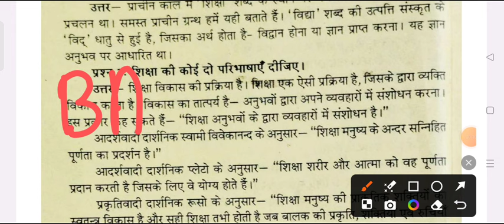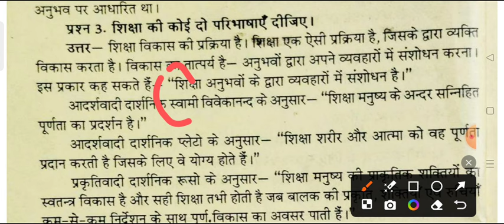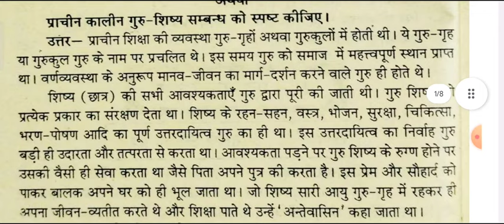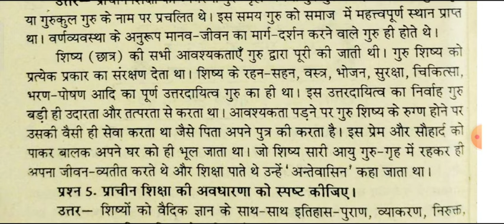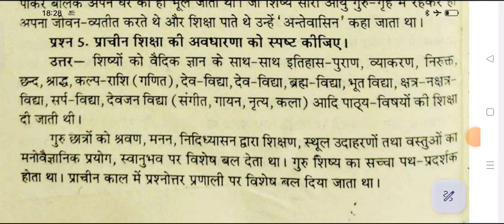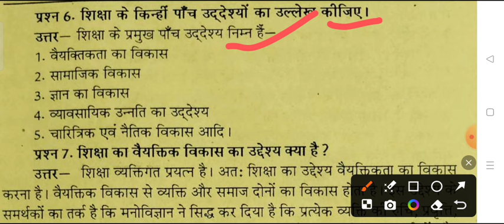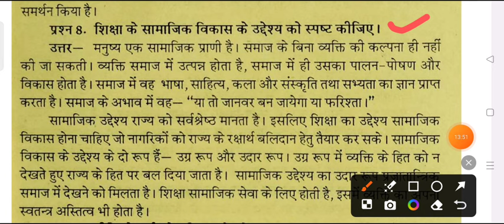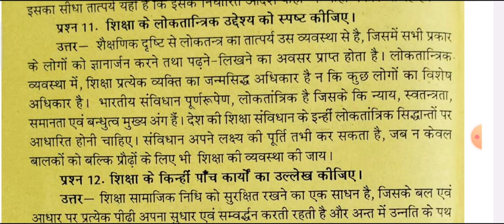B.A 1st Semester Education Imp. Question Answer pdf 2024-25 ba 1st year 1st semester shiksha shastra